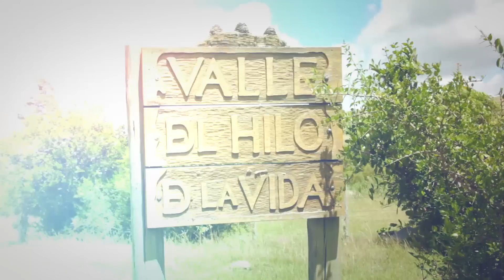CAMINANDO POR EL HILO DE LA VIDA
Un valle en plena sierra minuana con unas misteriosas construcciones de piedra. Se puede visitar con sentido arquelógico, histórico, espiritual o libre de prejuicios. El paisaje enamora y la visita guiada es fundamental para caminar por el sendero.